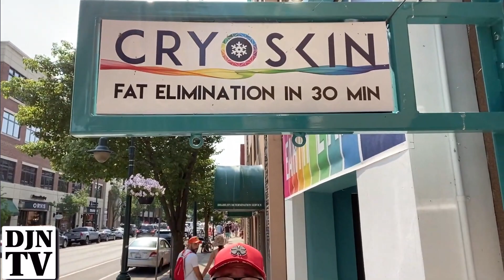What Is The Best Fit For You? | Creative License with Bill Hermann #232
In this episode, Bill talks about what continuing education should be for you.